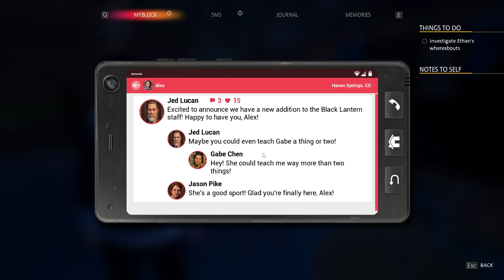Life is Strange True Colour | Part 4